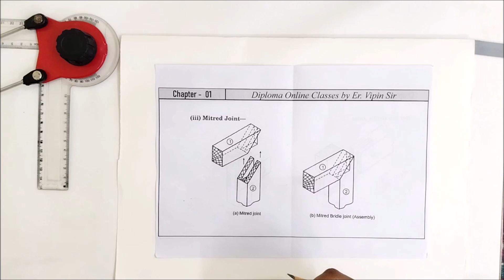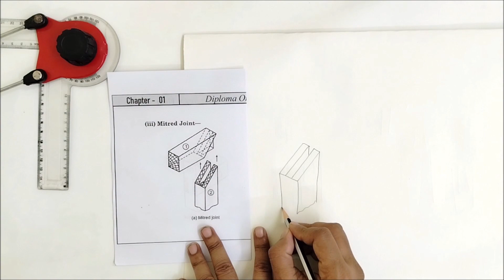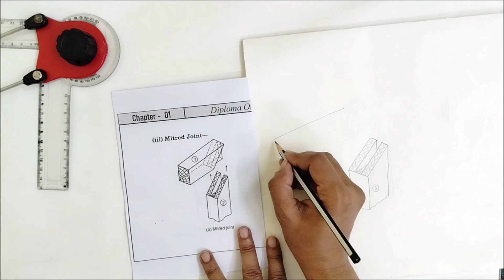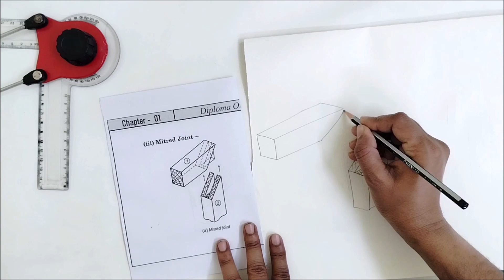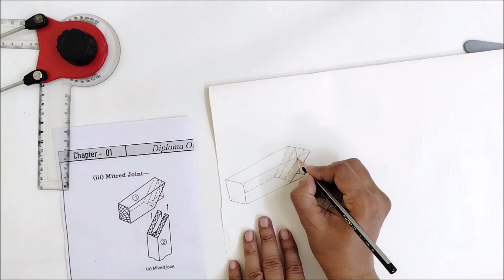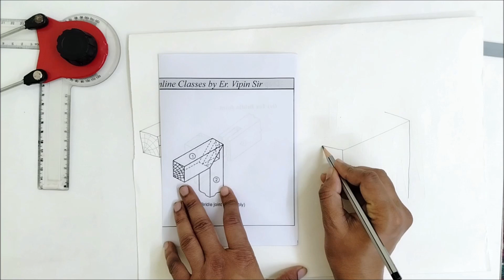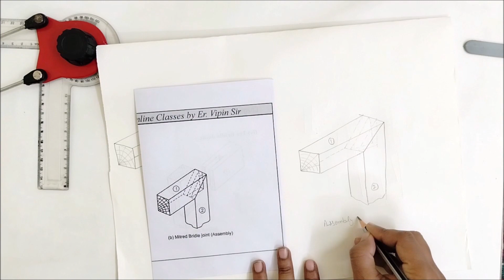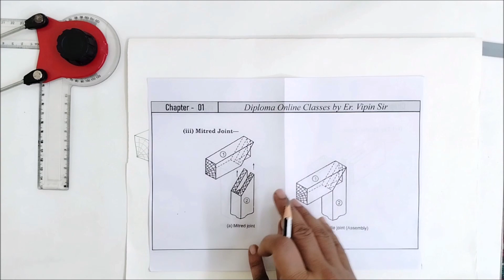Class 09 Engineering Drawing - II / Mechanical Engineering 2nd Semester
जहाँ पर आप को वीडियो लेक्चर के साथ - साथ लेक्चर नोट्स  भी आप को दिया जायेगा। आप को यह कोर्श मात्र 149/- रुपये में दिया जा रहा है।